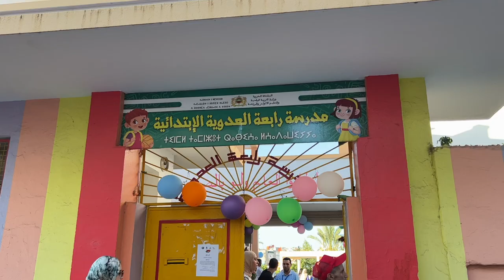احتفال وتكريم.. فعاليات المجتمع المدني بطنجة تنهي السنة الدراسية بحفل التميز